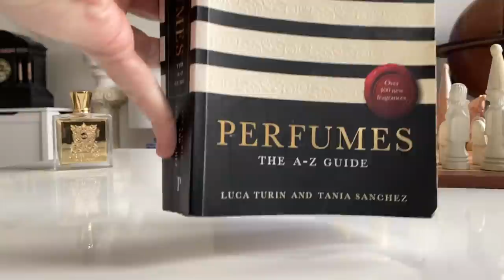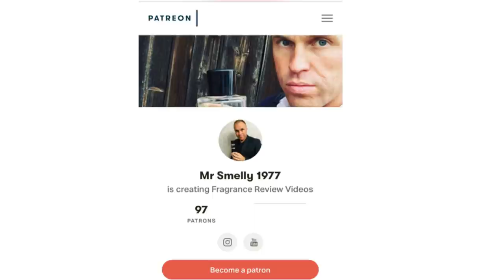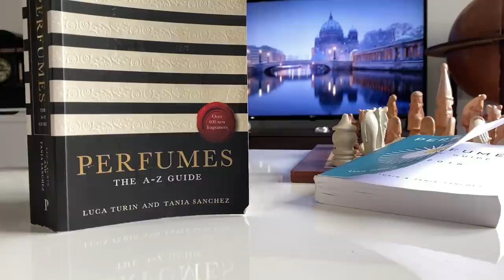Best Men's Fragrances in Perfumes the Guide - Luca Turin - Fragrance Review